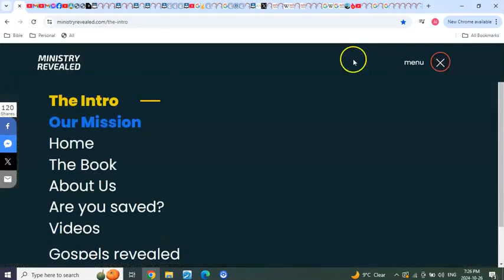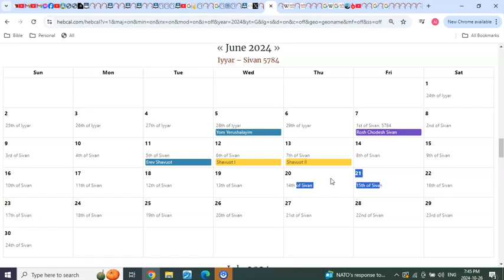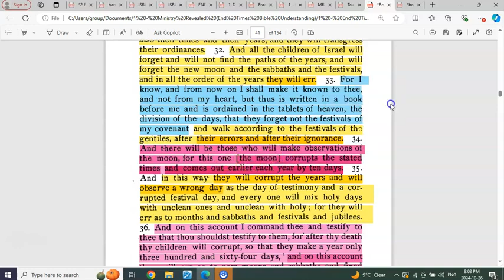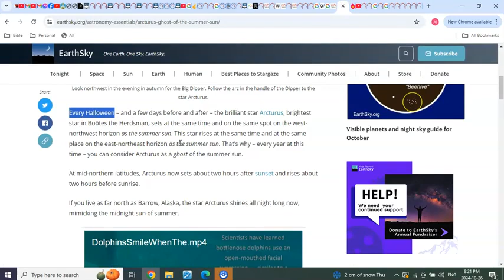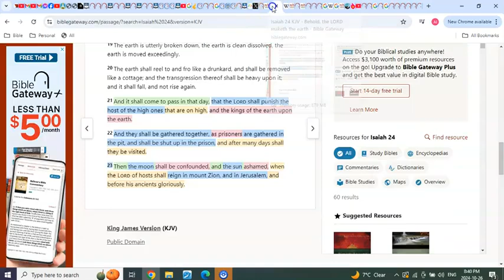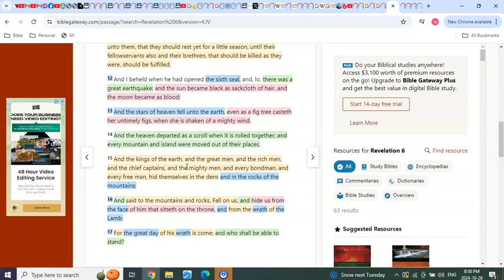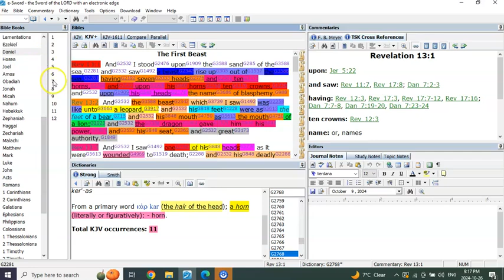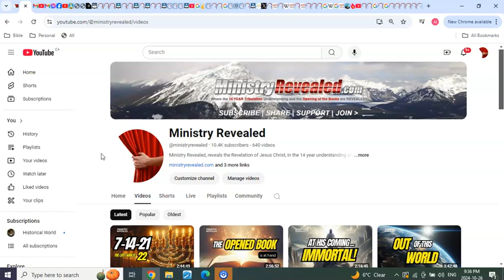The Sun, The Moon, The Stars